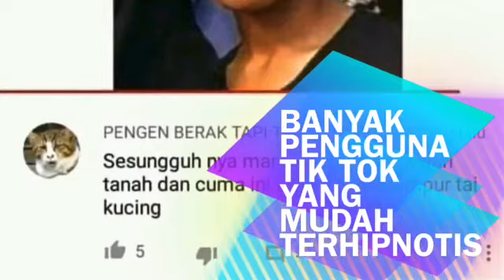RESMI 3 Juli 2018 Pukul 18:00 WiB Tik Tok Ditutup Oleh Kominfo INDONESIA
Nasib Bowo Alpenliebe Setelah Tiktok di Tutup KEMENTRIAN KOMINFO